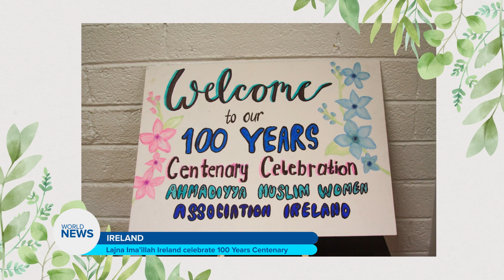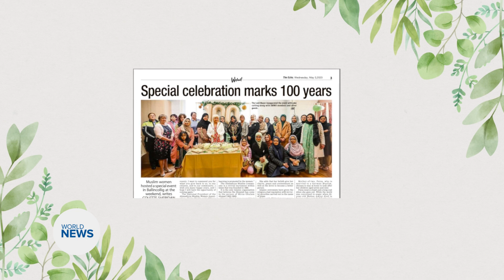Lajna Ima’illah Ireland celebrate 100 Years Centenary